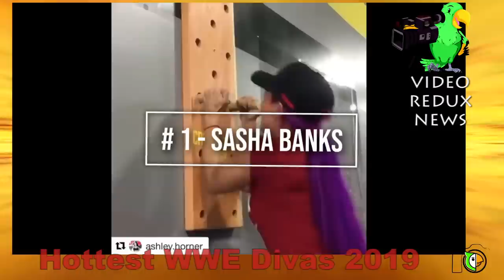Top 10 Hottest Divas of the WWE for 2019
The lovely ladies and fabulous divas of the WWE

Title = Top 10 Hottest WWE DIVAS in Real Life 2018
Author= My Master